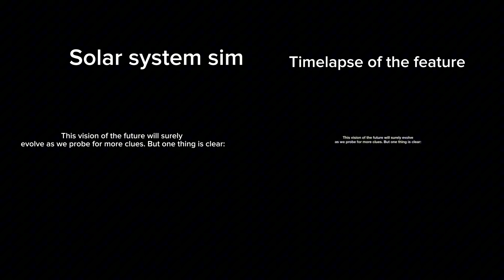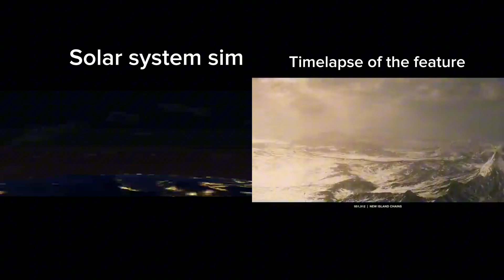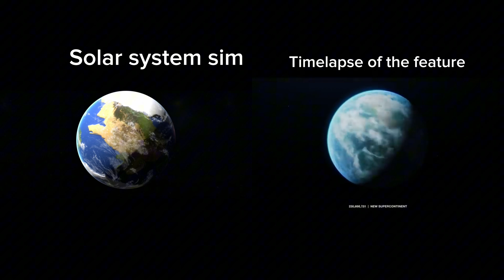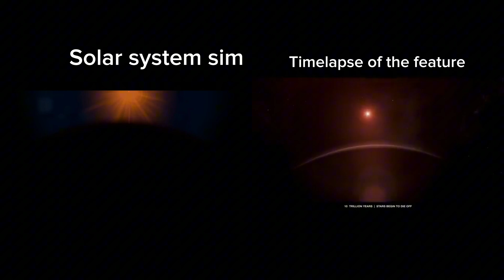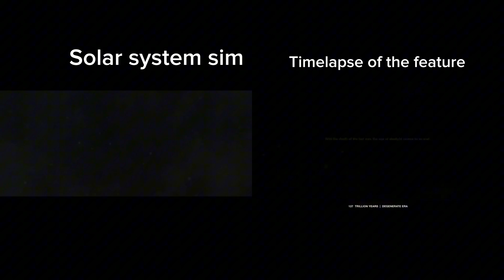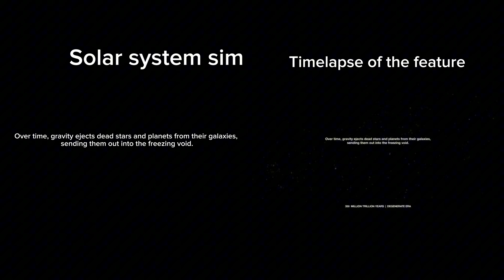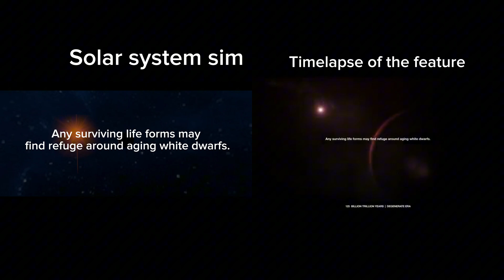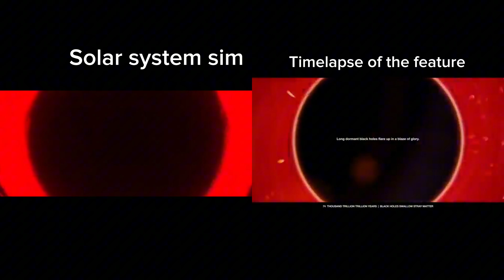Timelapse of the future in solar system simulator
I tried making the same one but it turn out better than I thought it would